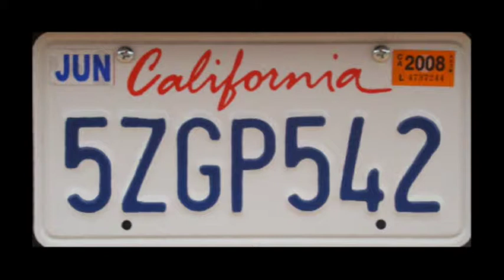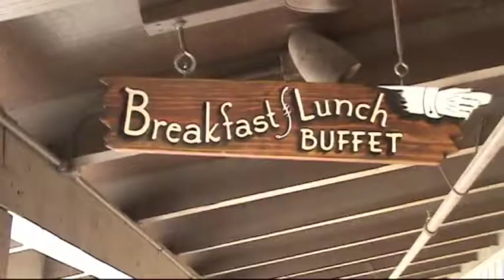La Vallée de la mort Californie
Située dans le Sud-Ouest des États Unis, au Sud-Est de la Californie et à l'est de la Sierra Nevada la vallée de la Mort constitue un désert faisant partie du désert des Mojaves et possède un climat subtropical, désertique chaud typique de ce dernier. Les étés sont torrides et très secs. Les températures moyennes estivales sont supérieures à 45 °C2 mais il n'est pas rare que le mercure pointe à 50 °C